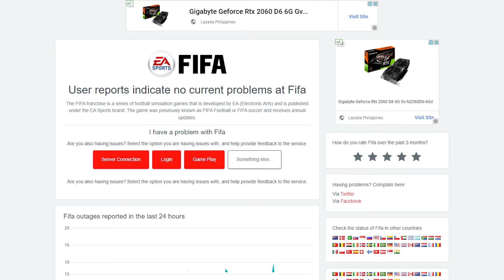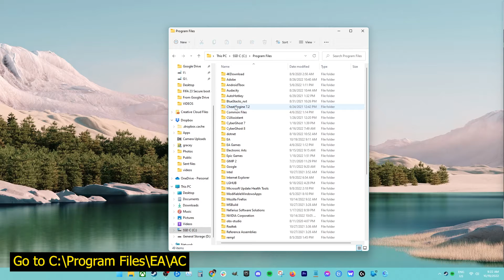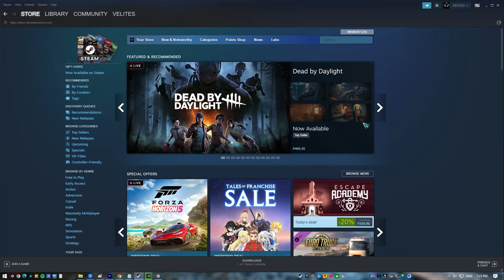How To Fix FIFA 23 Failure During Update Process Anti-Cheat Error [Updated]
One of the common problems in FIFA 23 that many players have encountered since the game was released in September 2022 is the :Failure during update process Anti-Cheat” error. In today’s video, we’ll show you the solutions that you can try if you getting this message in your game.